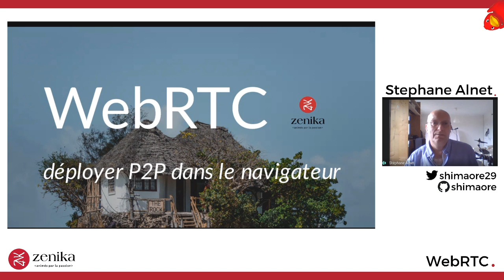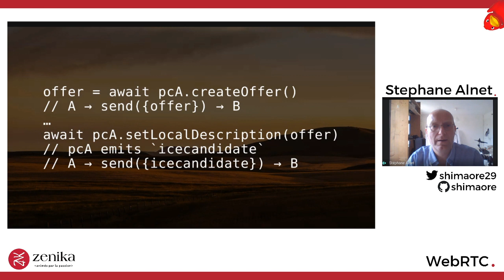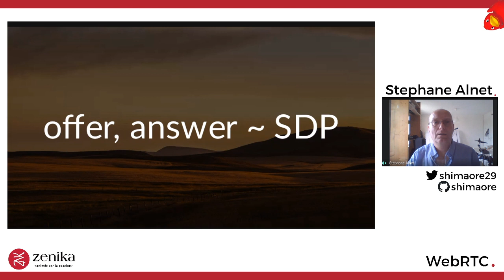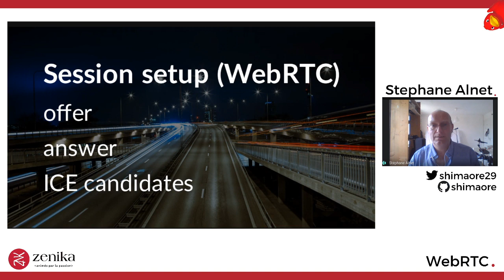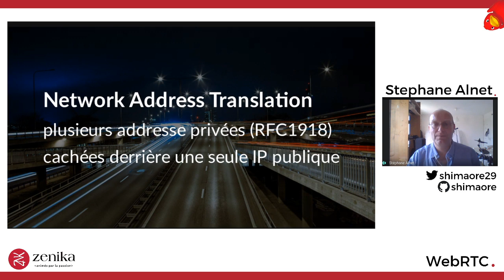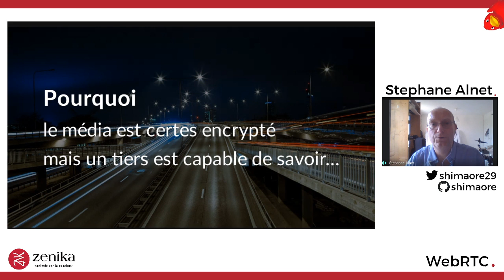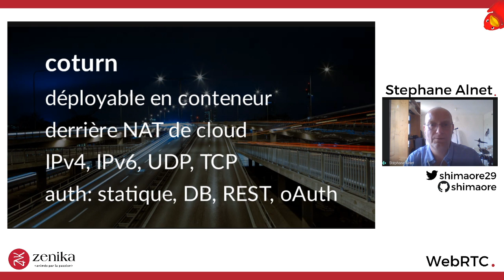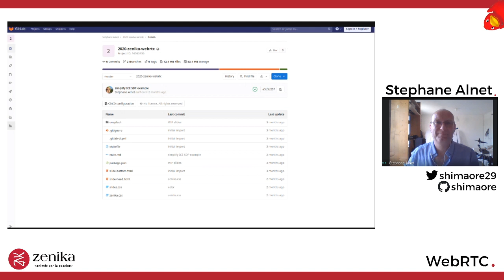WebRTC: Déployer du P2P dans le navigateur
WebRTC permet de créer des applications multimédia temps réel (voix, vidéo, chat, …) et de réaliser du transfert de données, le tout en mode P2P. Nous nous intéresserons à sa mise en oeuvre dans le navigateur et à l’infrastructure qui permet de la supporter.